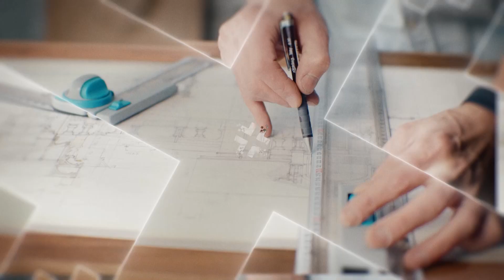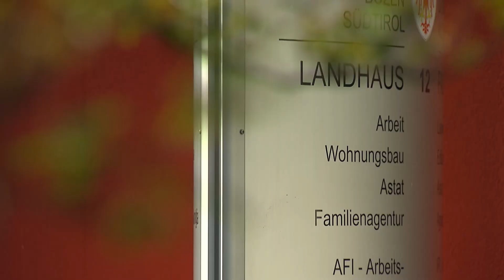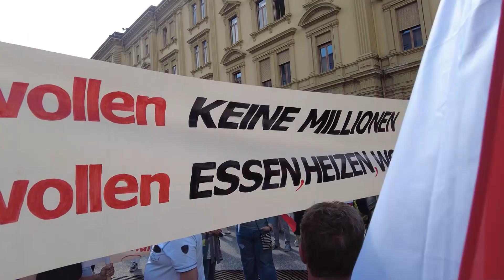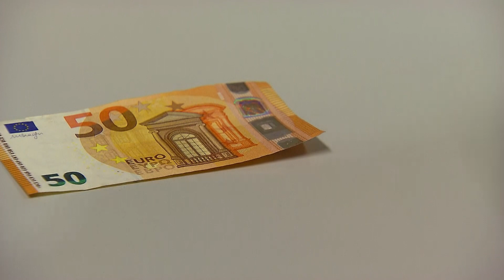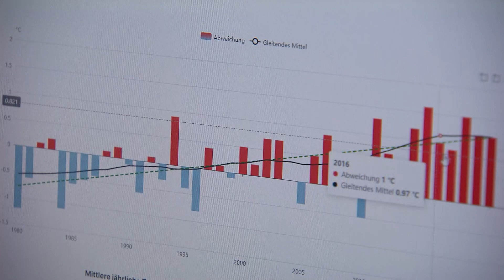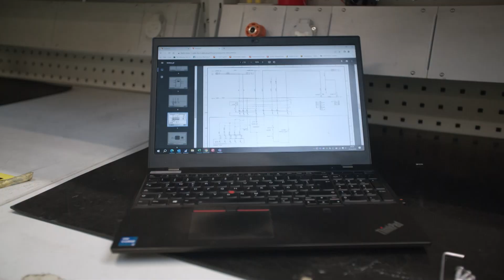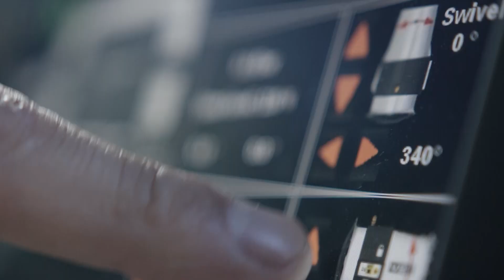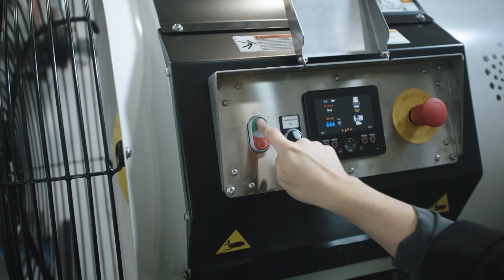Pluspunkt - Das Magazin 7.23 (Rai Suedtirol - Oktober 2023)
Forderungen der Gewerkschaften an die neue Landesregierung, Zuschuss für Erziehungszeiten und alternative, erneuerbare Energien - vorgestellt von Markus Frings und Sharon Market.
Leistbares Wohnen, Soziales, Sanität und Vereinbarkeit von Familie und Beruf: Zu diesen Punkten werden die Gewerkschaften der neuen Landesregierung konkrete Maßnahmen vorschlagen und entsprechende Mittel in den Landeshaushalten fordern. Um das Thema Vereinbarkeit Familie-Beruf geht es auch im Servicebeitrag, und zwar um den Zuschuss für
Erziehungszeiten. Was sind Alternativen zur Wasserkraft in der Energiegewinnung? Ist es die Fotovoltaik, die Windkraft oder ein Mix davon? Im Jahr 2011 hat die Firma Emicontrols von Bozen erste Versuche gestartet, die Wassernebelturbine auch zum Löschen von Bränden zu verwenden
- mit Erfolg und das alles mit dem Innovation-Knowhow in Südtirol.